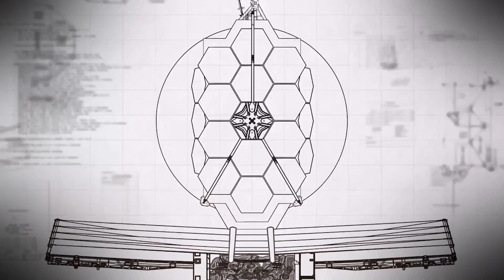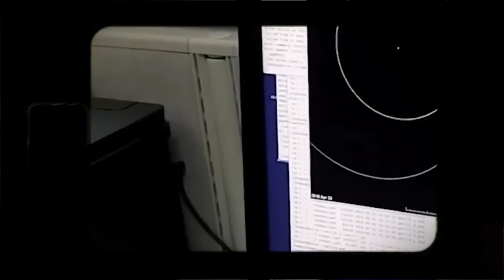James Webb Telescope Exposed Pluto's Hidden Truth: ‘We Never Expected This on Pluto!'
Join us on a cosmic journey to the edges of our solar system as we explore Pluto and the vast region of the Kuiper Belt. Once considered the ninth planet, Pluto, named after the Roman god of the underworld, occupies a unique place in our cosmic neighborhood. In this video, we delve into the fascinating history of Pluto and its reclassification as a dwarf planet in 2006. Discover the icy realms of the Kuiper Belt, home to hundreds of thousands of minor planets and asteroids.

We'll explore the latest scientific theories and our evolving understanding of the solar system, which includes countless asteroids, a handful of dwarf planets, and eight major planets. Our journey through space and time reveals the intricate workings of planets, their composition, and the potential for future human habitation.

As we gaze into the stars of our galaxy, we are reminded that there's much more to uncover. This video is an invitation to marvel at the mysteries of the universe and celebrate the vast knowledge we've acquired over centuries.